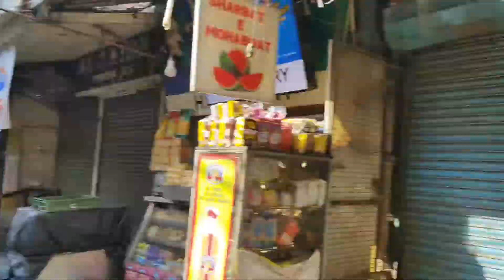Photo Walk with Shweta Ma'am at Jama Masjid - 5th October 2019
For promotional inquiries please reach out here:
Sagar Rastogi
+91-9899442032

1